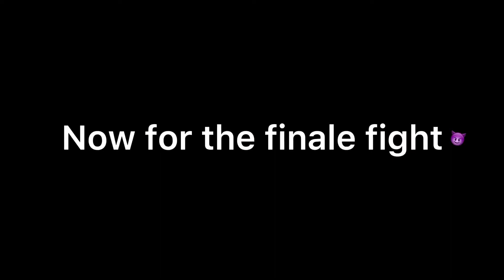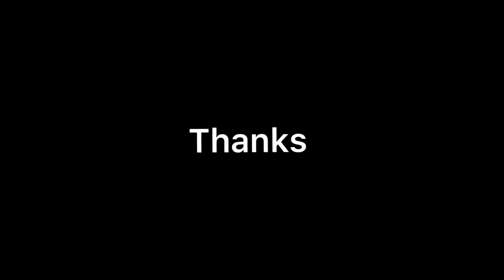Using MODS in Battle Talent